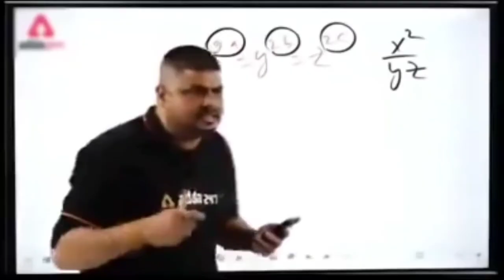BGMI FUNNY VIDEO CAR BLAST MISTAKE NUMBER 4